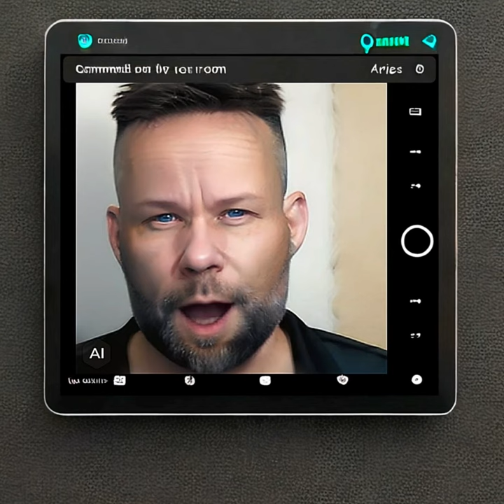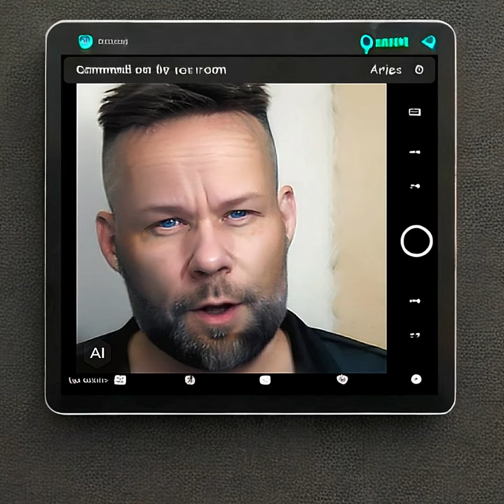3. Is consciousness life?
Is the force of nature and consciousness the same as life?
  - No, not according to the human perception of life, which is defined by being biological organisms consisting of cells with DNA. The force of nature and consciousness are of course part of this, since life could not exist without it. Life, as we define it, is part of the force of nature, and consciousness clearly exists in all life, but is not limited to existing only in living organisms.

What are natural forces?
  - We know natural forces, among other things such as electricity, magnetism, the weak nuclear force and gravity. In addition, the internal fusion processes of stars (nuclear power), fission and supernovae must also be mentioned. But there are also unknown natural forces or phenomena such as the 'Big Bang', black holes, dark matter and dark energy that we know nothing about. We can only ascertain that there is "something". Finally, as is well known, there is the mystery of the origin of life, evolution and the phenomenon of consciousness.